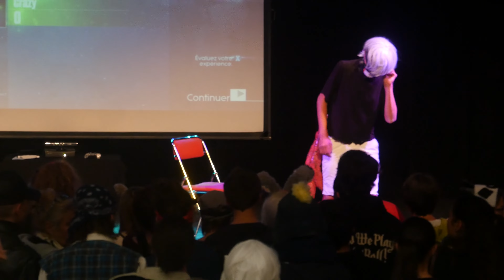Mangap 2016 - Concours Cosplay - 07 - Tokyo Ghoul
Crédit Cosplay: (Cosplayeurs, merci de commenter en précisant le crédit à mettre)

Remerciements:
* aux cosplayeurs.
* aux bénévoles de l'organisation.
* au public.
* à la mairie de Gap pour le soutien à l'événement.